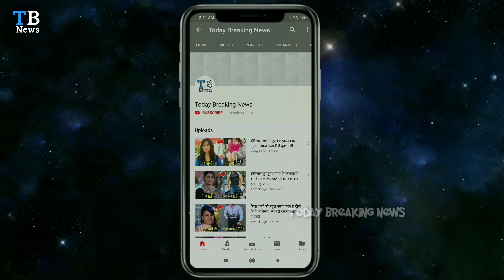इस मशहूर अभिनेता से सगाई करके, साल 2021 में शादी करने जा रही है कुंडली भाग्य की प्रीता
Friends, recently the show 'Kundali Bhagya' aired on Zee TV which is getting much love by the audience.  In it, Shraddha Arya is seen in the lead role.  Shraddha is playing the character of a girl named Preeta in that serial.  Friends, Shraddha makes a liking for Arya.

 Recently, some such pictures of him have come.  With which she is dominated on social media.  The reason for this is that Shraddha Arya got engaged.  But before that, let us tell you that in 2015, Shraddha got engaged to NRI Jayant.  These two were soon to get married.  But after 2 years, their engagement was broken.  After some time the reason came out.

 Shraddha is currently in a relationship with Arya Alam Makkar.  Shraddha Arya and Alam Makkar are seen together in Nach Baliye 9.  And Shraddha Arya made Alam Makkar her good friend.  Their friendship has turned into love.

 While coming on this show, Shraddha Arya made it clear that she has come to understand the relationship on this show.  Shraddha Arya got engaged to Alam Makkar during the show.  Everyone was surprised by this.  You must have been very surprised to know this too.  But this is true.

 Friends, as you can also see in the picture, Alam is seen wearing a ring to Shraddha.  Due to which Shraddha herself is also very surprised.  Alam expressed his love while proposing Shraddha.  According to the news, both can get married in the next 2 years.

By the way, how did you like Shraddha and Alam?

Kundali Bhagya's Preeta is going to get married in 2020 by getting engaged to this famous actor

इस मशहूर अभिनेता से सगाई करके, 2020 में शादी करने जा रही है कुंडली भाग्य की प्रीता

नमस्कार दोस्तों Today Breking News में आपका स्वागत है, दोस्तो इस वीडियो को लाइक और शेयर जरूर कर दीजिए, और हमारे Today Breaking News YouTube चैनल को सब्सक्राइब करें, ताकि Dally Bollywood और Latest News आपको देते रहें

Today Breakingl News, TODAY BREAKING NEWS, today breking news, TodayBrekingNews